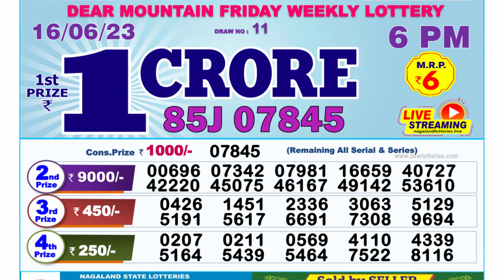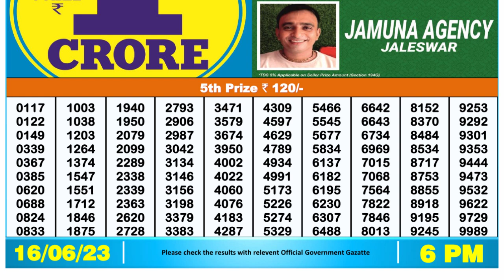🔴 Lottery Sambad Live 06:00pm 16/06/2023 Day Nagaland State Dear Lottery Result Pdf Download